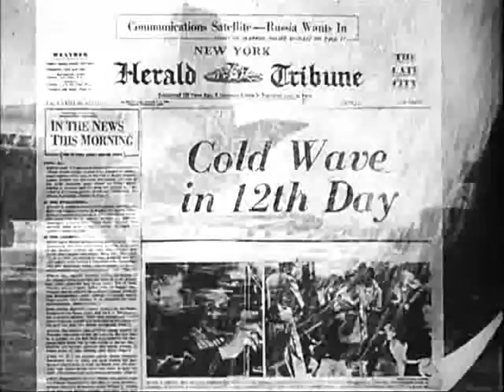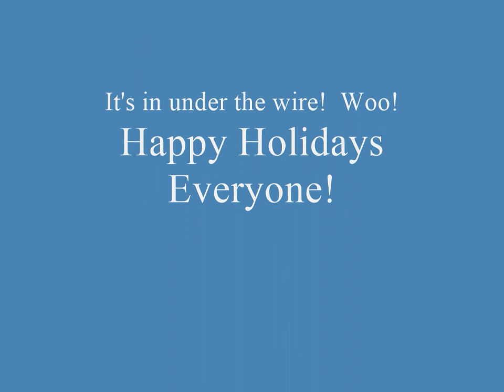OMG! A Good Movie?!: Top 9 Christmas Movies and Specials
My first list episode!

(Yes, I know there are mistakes in it.  I don't care.  The damn thing's done!)